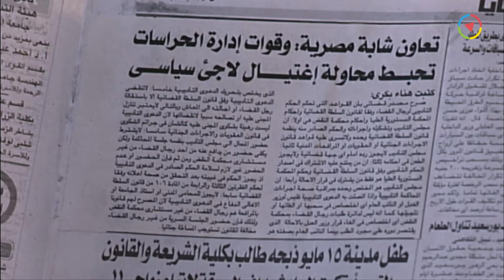عصابة اتهجمت على قصر مايا نصري عاوزين يخلصوا عليها 😳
فيلم الأكشن والرومانسية | كود 36 | بطولة مصطفى شعبان و مايا نصري |  | Code 36

فيلم كود 36 | Code 36 | بطولة مصطفى شعبان و مايا نصري :
كود 36 فيلم مصري بطولة مصطفى شعبان ومايا نصري وإخراج أحمد سمير فرج. ويدور أحداثه حول شريف أحد رجال الحراسات الخاصة حيث يقوم بأداء واجبه في حراسة فتاة مصرية، هذه الفتاة تقع في العديد من المشاكل بسبب هذه الحراسة إلى أن ينقذها من الموت الذي يهاجمها عن طريق إحدى الجماعات الإرهابية.
تبدأ أحداث الفيلم بتكليف الضابط شريف (مصطفي شعبان) من رئيسه في إدارة الحراسات الخاصة بمهمة حراسة وتأمين الهدف ذو الكود36 في إدارة الحراسات وهي نورهان (مايا نصري) ثم يبدأ شريف في بحث الملف الخاص بنورهان ويبدأ في عمله بالشروع في أخبار نورهان بأنها هدف لخليه ارهابيه ترغب في تصفيتها (لأنها أحد افراد عائله شخص خدم مصر الا وهو عمها) لكن بينما يتواجد شريف مع معاونيه في فيلا نورهان فيكتشف وجود شخص يريد سرقه الفيلا لكن نكتشف انه ابن أحد العاملين السابقين بالفيلا الذي يقرر أن يسرق الفيلا لكن نورهان تصفح عنه وبعدها يبدأ فريق الحراسات بقيادة شريف في تأمين الفيلا تبدأ ملازمة شريف لنورهان في كل خطواتها لتأمينها مما يؤدي لتعلق كل منهما بالاخر.
ـــــــــــــــــــــــــــــــــــــــــــــــــــــــــــــــــــــــــــــــــــــــــــــــــــ
بطولة:
♦ مصطفى شعبان  (الرائد شريف البندارى)
♦ مايا نصري  (نورهان محمود طلعت)
♦ أحمد سعيد عبدالغني  (النقيب فتحي)
♦ يوسف فوزي  (اللواء هشام عبدالخالق)
♦ منى المراغي  (شهد - صديقة نورهان)
♦ سامح حسين  (السائق عاطف)
♦ محسن منصور  (شبانه / حسام الجمال)
♦ فايق عزب  (أدهم منصور)
♦ علاء مرسي  (سعيد - ابن البواب)
♦ معتز التوني  (عامل ديليفرى)
♦ سحر كامل  (البلطجية)
♦ هدى الصيفي  (والدة شريف)
♦ محمود الشربيني  (الصحفي)
♦ نجلاء فريد
♦ إبراهيم عمران
♦ عمرو أبو النصر
♦ أسامة ثابت
♦ مجدي لطفي
♦ زياد عادل  (طفل)
♦ عيد أبو الحمد  (أمن النادي)
♦ أحمد عبداللاه   (طقم الحراسة)
♦ علي سيف  (طقم الحراسة)
♦ فتحي الزيزي  (طقم الحراسة)
♦ خالد بدوي  (طقم الحراسة)
♦ أحمد شورة  (طقم الحراسة)
♦ نبيل الهوى  (طقم الحراسة)
♦ سعيد عبدالوهاب  (طقم الحراسة)
♦ كريم أحمد عامر  (طقم الحراسة)
♦ رمضان صابر  (طقم الحراسة)
♦ طارق الحريري  (طقم الحراسة )
♦ عمر سالم  (طقم الحراسة)
♦ معتصم بالله  (طقم الحراسة)
♦ محمد صادق عبدالعزيز  (طقم الحراسة)
♦ محمود عبدالحفيظ  (طقم الحراسة)
♦ حنان جلال
ـــــــــــــــــــــــــــــــــــــــــــــــــــــــــــــــــــــــــــــــــــــــــــ
♦ ﺇﺧﺮاﺝ: أحمد سمير فرج
♦ ﺗﺄﻟﻴﻒ: نادر صلاح الدين
ـــــــــــــــــــــــــــــــــــــــــــــــــــــــــــــــــــــــــــــــــــــــــــ
Code 36 - Movie:
Sharif (Mostafa Shaaban) is a private security guard performing his duty to guard an Egyptian girl, this girl faced by many problems because of this guardianship to be saved from death,when she attacked by a terrorist group.
ــــــــــــــــــــــــــــــــــــــــــــــــــــــــــــــــــــــــــــــــــــــــــــــــــــــــــــــــــــــــــــــــــــــــــــــ
Cast:
♦ Mostafa Shaaban ... Captain Sherif
♦ Maya Nasry ... Nour
♦ Ahmed Saeed Abdel-Ghany ... Captain / Fathy
♦ Youssef Fawzi ... (as Yousef Fawzy)
♦ Sameh Hussain ... Atef
♦ Menna El-Marghy
♦ Mohsen Mansour
♦ Director: Ahmad Samir Farag
♦ Writers: Nader Salah El Din
ــــــــــــــــــــــــــــــــــــــــــــــــــــــــــــــــــــــــــــــــــــــــــــــــــــــــــــــــــــــــــــــــــــــــــــــ
فيلم كود 36
كود 36
الكود 36
فيلم الكود 36
Kod 36
Code 36
Cod 36
Film Code 36
tdgl ;,] 36
lw'tn aufhk
مصطفى شعبان 36
مصطفى شعبان الكود 36
مصطفي شعبان كود 36
فيلم مصطفى شعبان
مصطفي شعبان الكود 36
tdgl lw'tn aufhk hg;,] 36